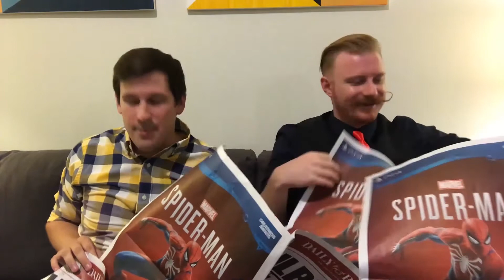Spider-Man PS1 | A Mysterious Encounter | 2-Bit Players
Don’t forget to watch the whole video for your chance to complete the secret SpiderQuest and win an exclusive Daily Bugle newspaper!
**Must be 18 years or older to receive a prize. We, unfortunately, can only ship to the US & Canada at the moment (unless you’re willing to cover shipping…then let’s talk). We hope you all win!

Jeffrey and Noah break into the Daily Bugle where symbiotes are running amok! Time to take out these conveniently placed symbiote generators! Also, Jeffrey’s having more and more revelations about how easy kid mode is: each of the symbiote generators takes one weak hit and it’s destroyed – doesn’t get any easier than that. In the basement of the Daily Bugle, the 2-Bit Players encounter the fake Spider-Man and chase him down a mysterious hallway and through a mysterious hole-in-the-wall. Wow…so mysterious…it’s almost like the villain could actually be MYSTERIO! Time to take that bowl headed villain down!